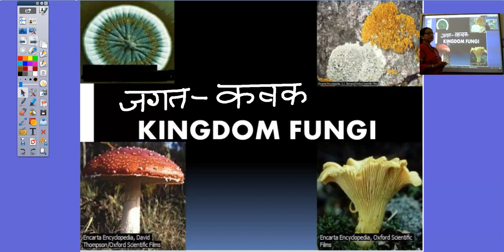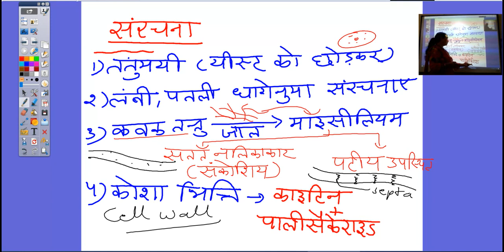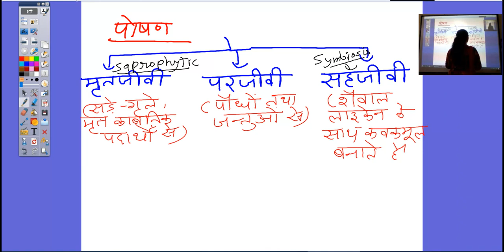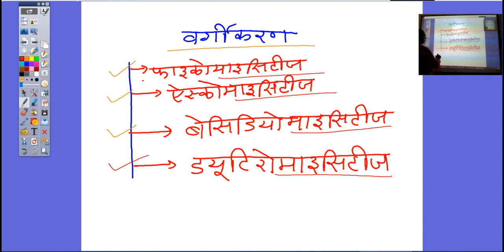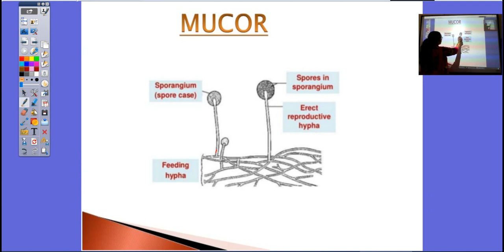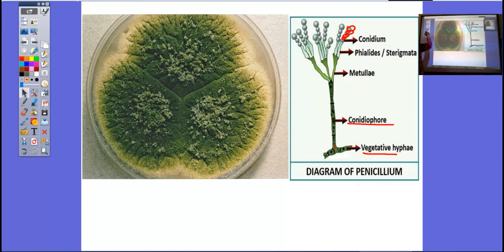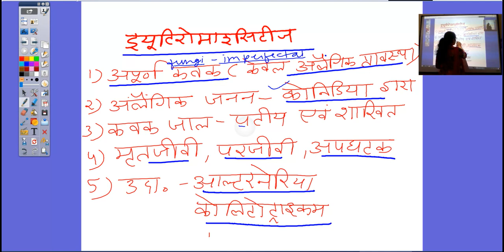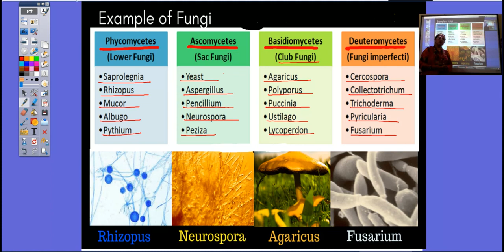कक्षा 11 जीव विज्ञान अध्याय 2 कवक जगत